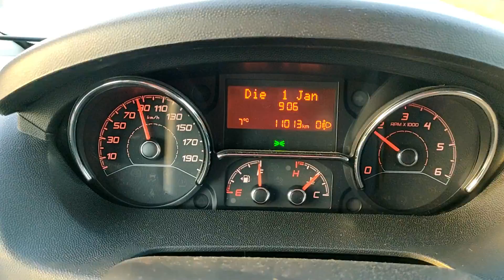#016 - Fehmarn im Winter - Freistehen auf Fehmarn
Im dritten und letzten Teil unserer Reise über die Insel Fehmarn zeigen wir euch am Anfang, wo ihr günstig ver- und entsorgen könnt, ohne einen Campingplatz anfahren zu müssen.

Nach einem klitzekleinen Mini-Follower-Treffen geht es mit dem Pony an den Strand.

Nach einigen Runden um die Insel beenden wir die Reise am Strand von Klausdorf bevor es an Neujahr wieder nach Hause geht.

LG

Dirk & Sonja